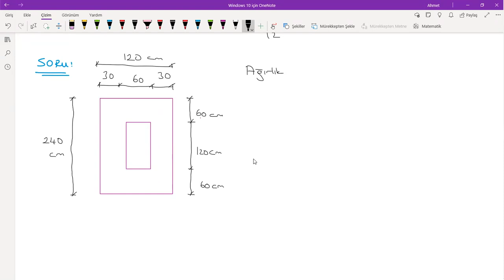Statik 22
Statik 20 dersine ait uygulamalar

Kaynak
Mehmet H. Omurtag, Mühendisler İçin Mekanik Statik, Birsen Yayınevi